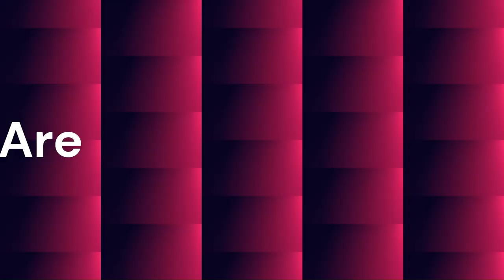Mental Chains... You need to let go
The issue of whether black people are oppressed is a complex and sensitive one, and opinions on this topic may vary depending on individual perspectives and experiences. However, many individuals and organizations argue that systemic and institutional racism, inequality, and discrimination have historically and continue to negatively impact black individuals and communities in various areas of life, including education, employment, housing, and criminal justice. Lets have a discussion about the Uncomfortable TRUTH.